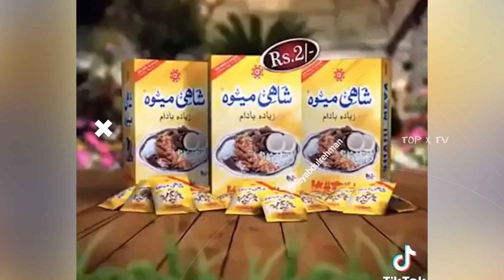9 Pakistani Funny TVC Ads | TOP X TV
9 Pakistani Funny TVC Ads | Funny Pakistani Ads | Urdu / Hindi |

Hello friends, in this video we will be talking about 9 Pakistani Funny TVC Ads | Funny Pakistani Ads  I hope you will like this video.